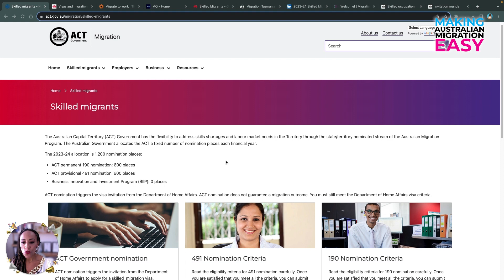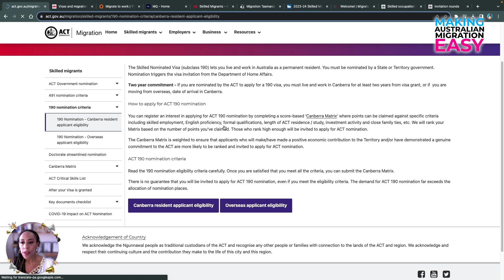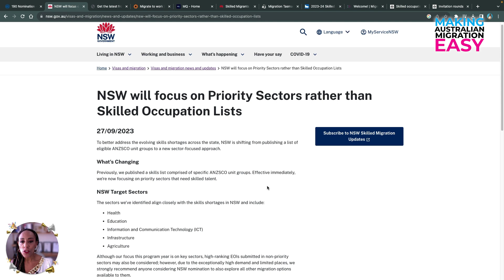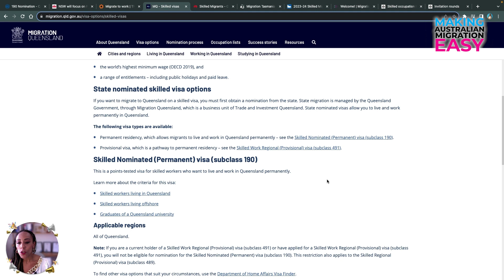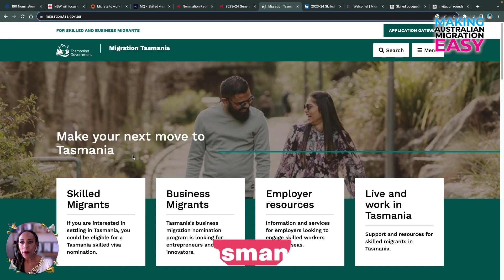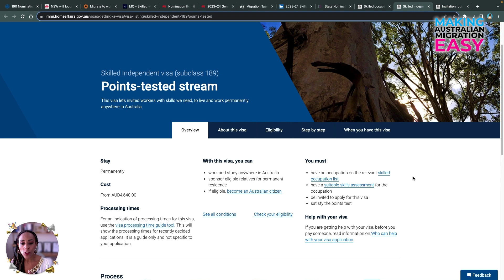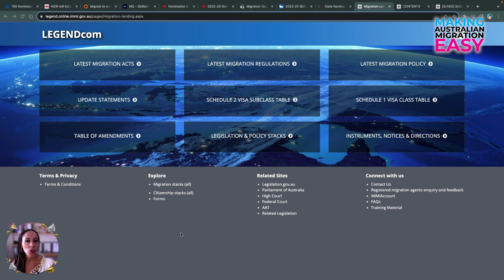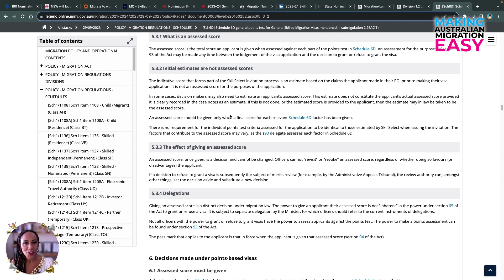Don’t Submit your Expression of Interest Without This!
💲Get a discount on your consultation with Rhea using THIS

If you’ve ever felt lost or overwhelmed 😣 as you’ve searched for information about migrating to Australia, you’re not alone.

That’s why we’re going behind the scenes to see how you can better research state nomination programs and understand them better. 🔎

We’ll dive into each state and territory website to understand their criteria, timelines, and priorities, so this is a must-WATCH. 👀

This episode will give you a better idea of how to position your Expression of Interest.

And as always, my team and I are here if you need help navigating the process. Wishing you all the best with your migration goals!

Key Topics:
00:00 How to Understand and Research Australian Migration
02:45 Australian Capital Territory's (ACT) nomination program for skilled migration
04:22 491 criteria
07:17 190 criteria
08:28 New South Wales
10:34 Subscribing to the government's updates
12:38 The Northern Territory
13:37 Queensland
16:12 South Australia
19:06 Tasmania
20:52 Victoria
21:28 Western Australia
26:04 Trade Secrets via LEGENDcom
28:42 Avoid costly mistakes and ensure a successful visa application
And more!